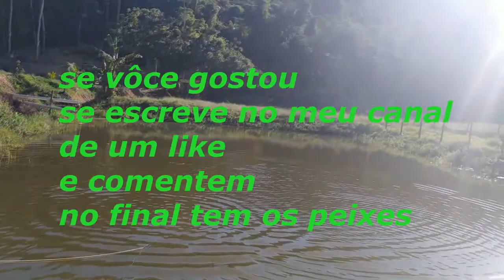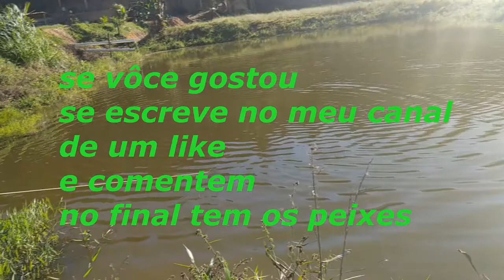tarrafa tilápia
fui trocar uns peixes de um tanque para outro para um amigo e aproveitei pra fazer este video.tenho jogando tarrafa do barco em agua salgada tambem.orientando como jogar.se for possível se escreva em meu canal
qualquer duvidas meu sap(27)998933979.as tarrafas dos videos sao eu mesmo quem fabrico.